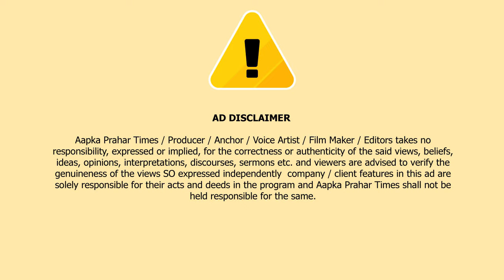ATM से पैसे निकालने वाले सावधान,कहीं जालसाज आपके आसपास तो नही! || Islamuddin Khan